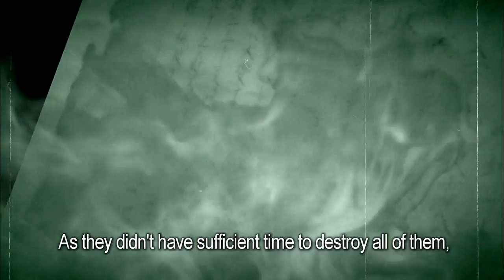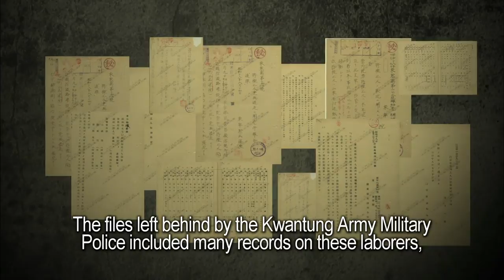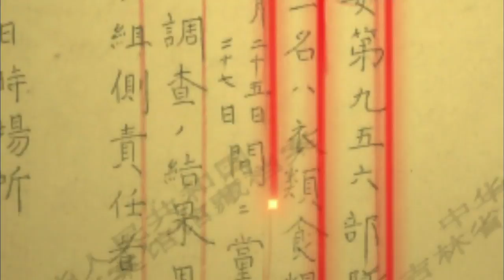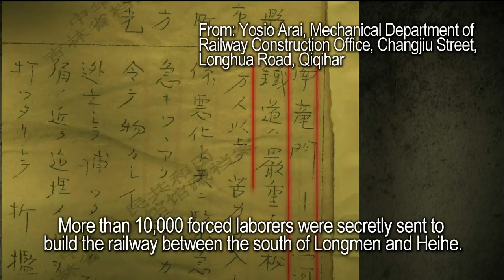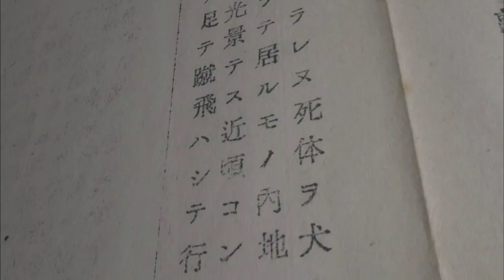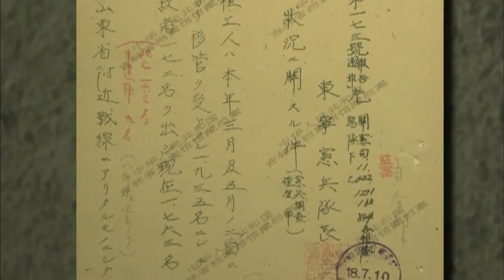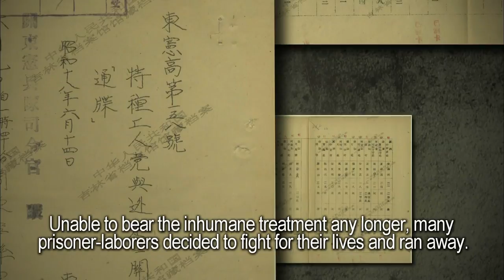Japanese Invasion Archives - slave labor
After the Japanese invasion of China, a large number of Chinese people have been sent to Japan to do hard labor, and subjected to inhuman treatment